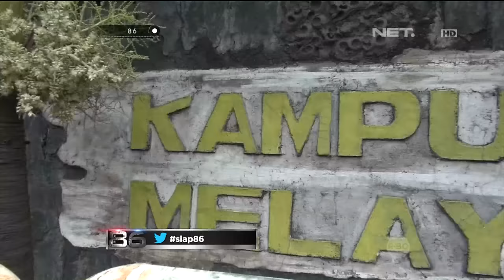Bripda Rian - Penertiban di Kawasan Kampung Melayu, Jakarta - 86